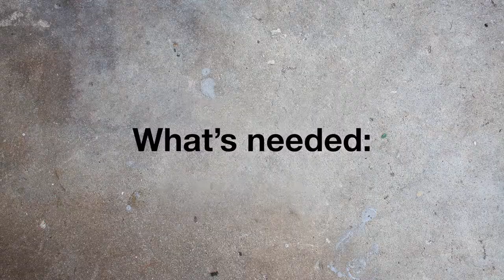Tips & Tricks 002 - Joining two sections of brake ducting -Condor Speed Shop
How to join 2 shorter sections of brake ducting to make a single long piece.

Enjoy ur coffee by a u x @auxofficial